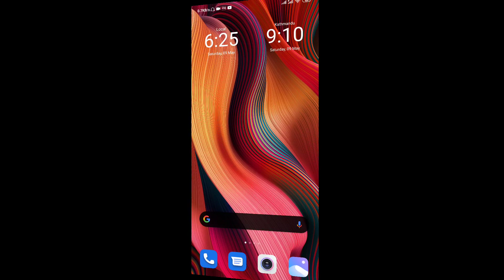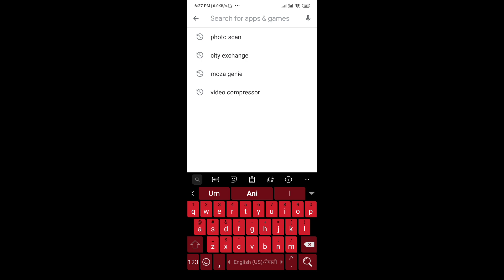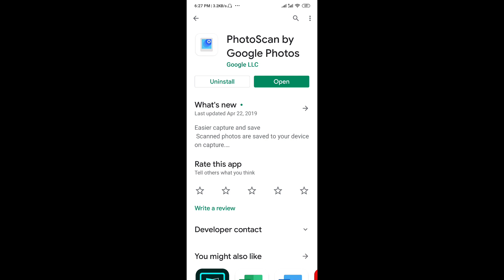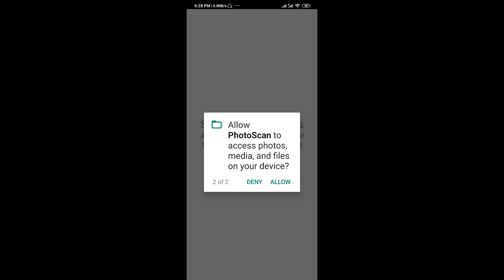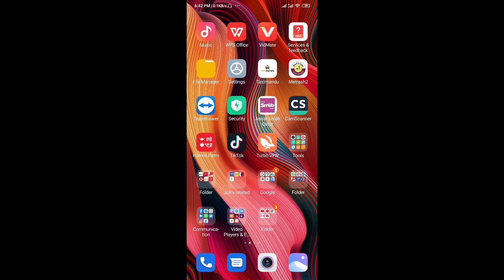कुनै पनि documents लाइ सजिलै copy गरेर राख्नुहोस । How to scan documents on mobile । documents copy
How to scan documents on mobile । documents copy on Android ।

.Sathi haru aajako yo video ma Maile batako xu ki

Tech kura
Techkura
Technical kura
Tech videos
How to
How to scan documents on mobile
How to scan documents on android
Documents copy on Mobile
How to scan id card by mobile
How to copy documents from phone
Documents scanner
Documents scan Kaise kare
Documents scanner mobile app
Documents scan in mobile
How to send documents scan in mobile
How to document a photo
How to copy documents